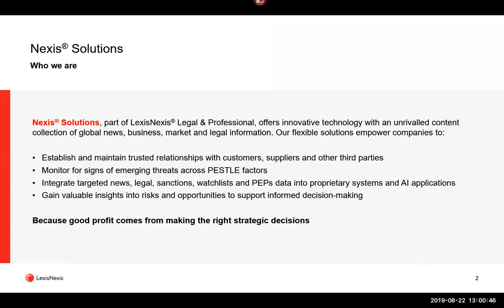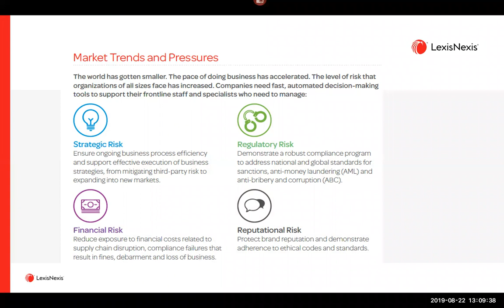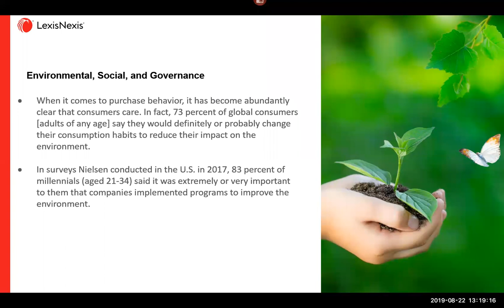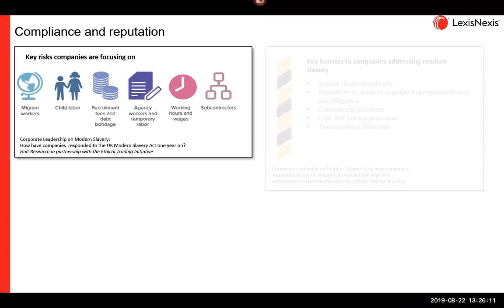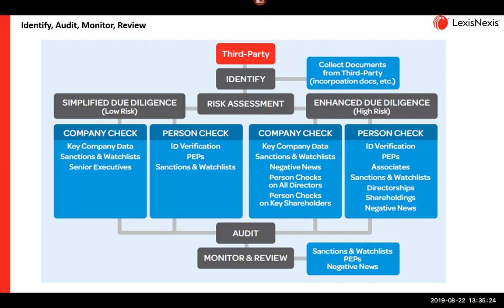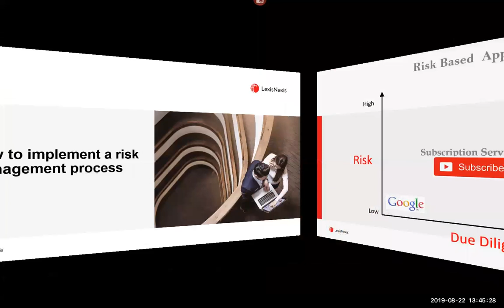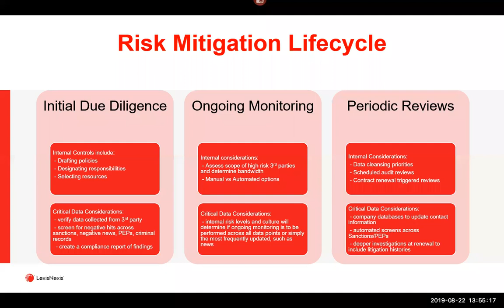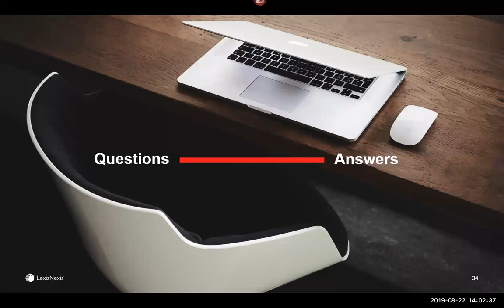Why a Winning Business Strategy Demands Better Third-Party Risk Management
Managing strategic risk in today’s global business landscape is an increasingly complicated task. In addition to considerations unique to a particular organization—those in highly-regulated industries or those expanding into emerging markets, for example—risk professionals face the daunting task of assessing, identifying and mitigating risk exposure from expansive third-party networks.

In our recent webinar with RIMS, “Strategic Risk: What's third-party risk got to do with it?”, we explore the changing expectations of regulators, shareholders and consumers that is leading to greater financial and reputational risk exposure. Watch the on-demand webinar recording to learn:

How the ISO defines a third party and why organizations should adopt this view

What factors to watch for when assessing the potential risk exposure from a third-party individual or entity

Which external and internal drivers mandate a more proactive risk management approach that includes ongoing monitoring

Plus, we’ll share real-world examples of risk management failures and wins, along with best practices to protect your organization better with a comprehensive, proactive approach.